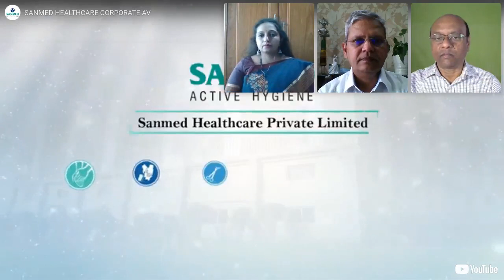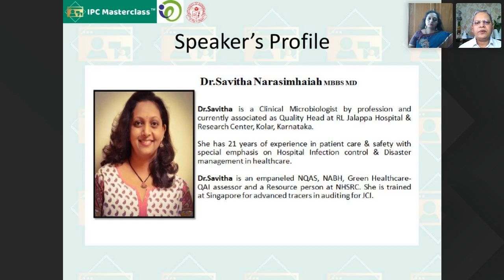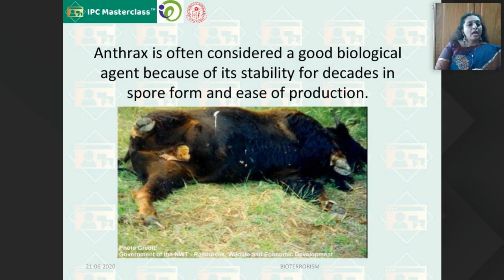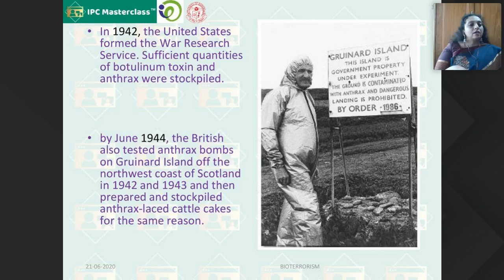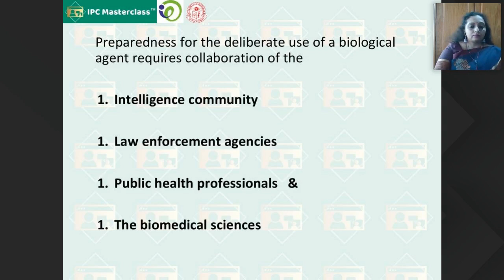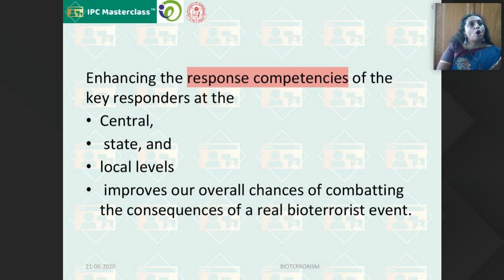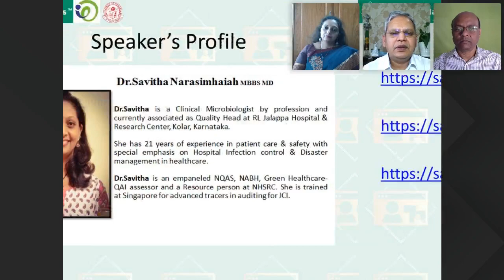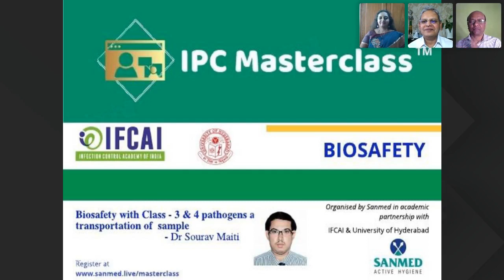IPC Masterclass BIOSAFTEY : Biosafety Violation and Bioterrorism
Speaker: Dr Savitha Narasimhaiah
NQAS & NABH Assessor, Quality Head & Clinical Microbiologist
R.L.Jalappa Hospital & Research Centre, Sri Devraj Urs Medical College
Tamaka, Kolar, Karnataka 563 101
Chaired by: Dr Ranga Reddy President IFCAI
Hosted by Pranav Kumar - Joint Secretary IFCAI